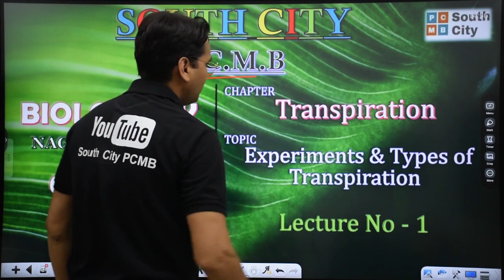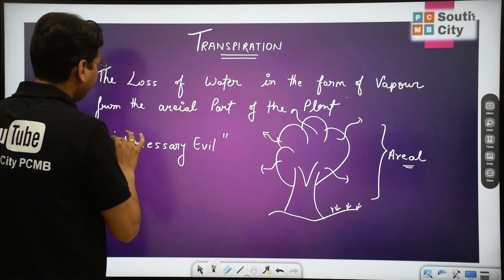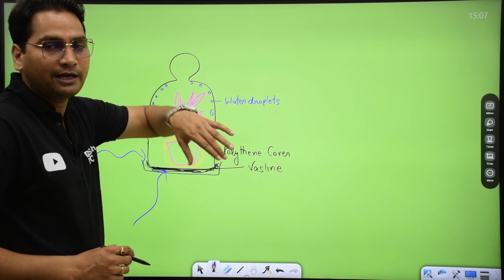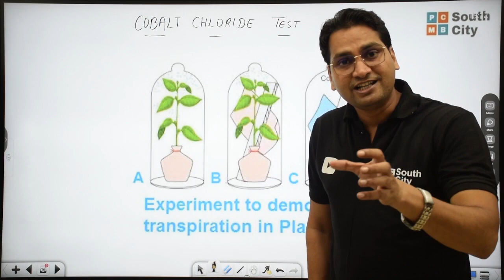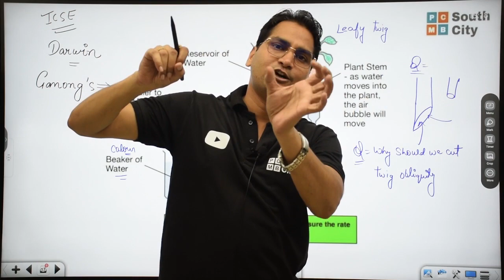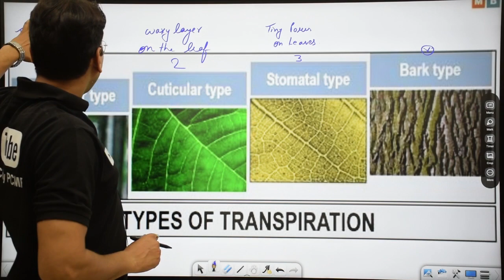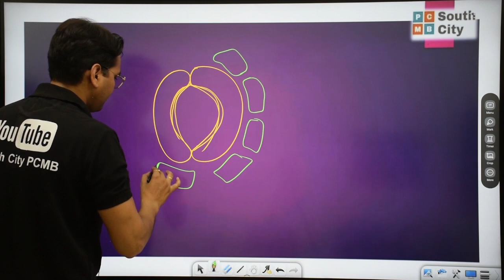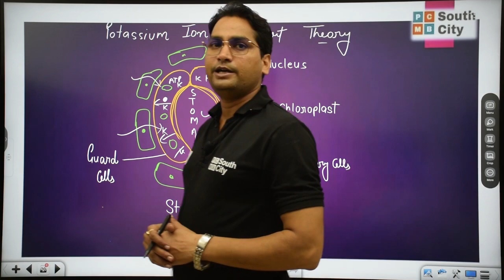Class 10 | Transpiration | Experiments & Types of Transpiration | L-1